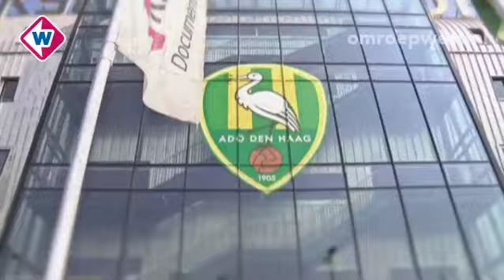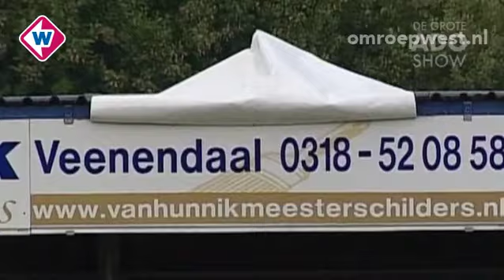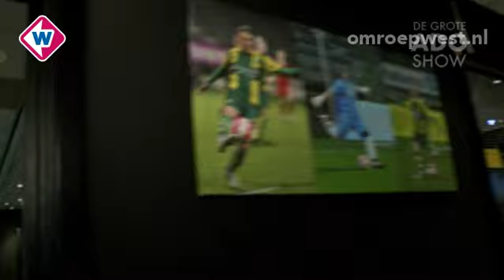De Grote ADO Show - aflevering van 27 september 2013 - TV West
Onderwerpen van vrijdag 27 september 2013:

* Nicolette doet mee met de Cheerleaders in het stadion
* Welke Skybox gaat een award verdienen?
* Vito Wormgoor gek op GTA en GTST
* Alberto komt Lex Immers tegen
* ADO Den Haag slaat de handen in een met de stichting Goed Lezen en Schrijven

Presentatie: Nicolette Krul
Samenstelling en regie: Paul van Berkel